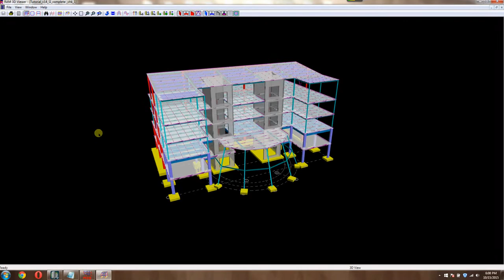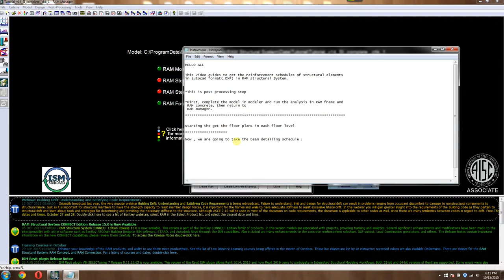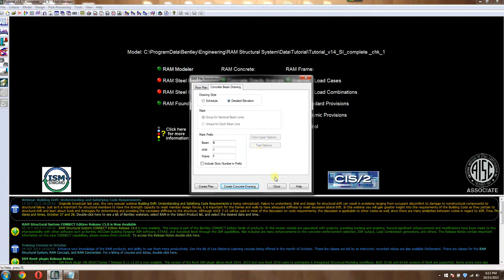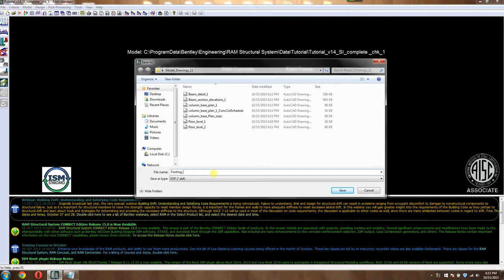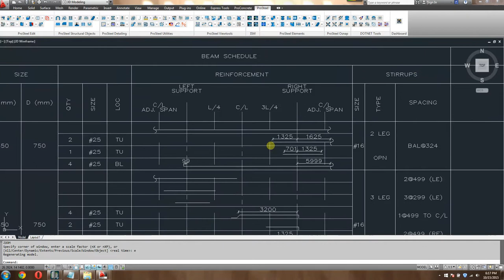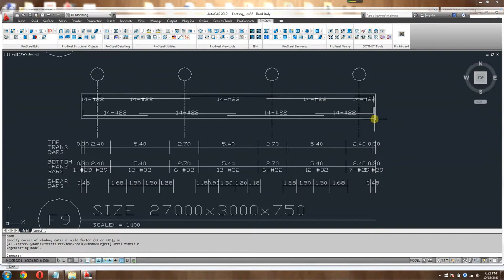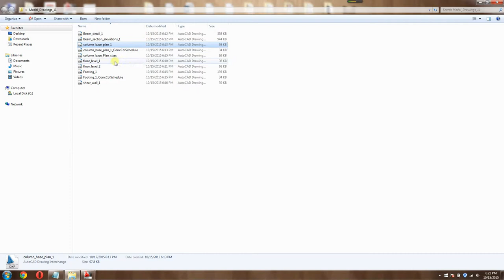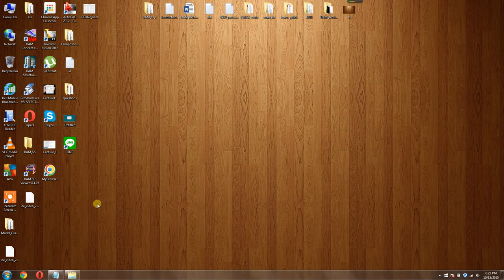RAM SS Detailing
This is the fifth part of the video which explains the modeling of a 11 story concrete building with a shear wall using Bentley RAM Structural System. The detailing procedure of RAM SS is presented.